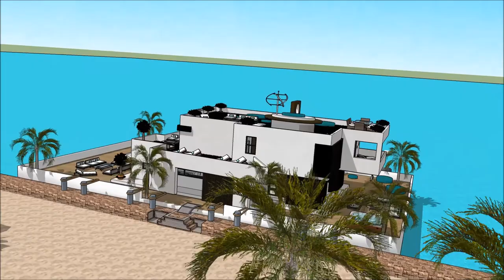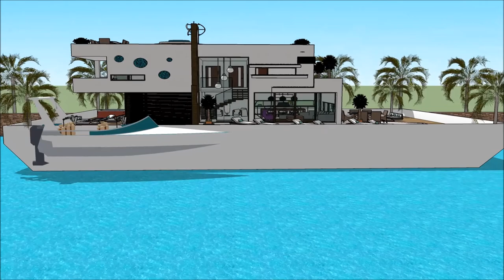Hollensk Fljótandi Hús Sketchup Húsbát arkitektúr á íslandi Húsbátur hönnun Holland Amsterdam arkite